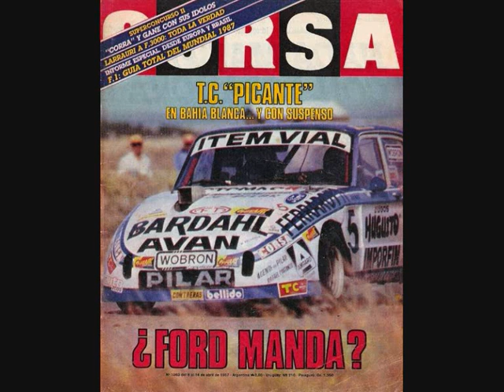Audio Victoria del Vasco Oyhanart Bahia Blanca 1987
transmision de Carburando Adelante adelante el avion!